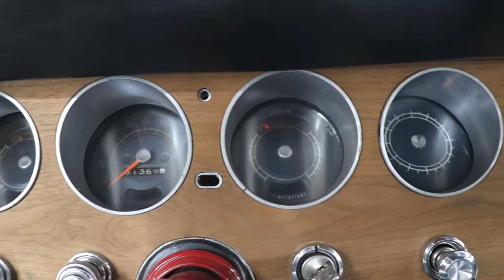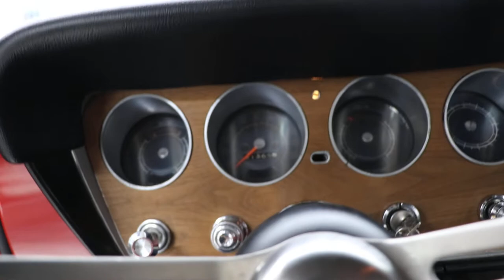1966 Pontiac GTO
1966 Pontiac GTO

We just got in this great looking 1966 GTO in red. It is a real 242 GTO, with a 400 engine and automatic transmission under the hood. This car is in very very nice shape overall, with only a few minor imperfections in the paint and chrome. Interior is very very nice with it's bucket seats and a center console with automatic on the floor. The carpet is excellent, no rust on door panels and overall very well cared for car. This car had a very good restoration and we have a ton of paperwork documenting the restoration.

1966 Pontiac GTO
-Real 242 GTO
-400 cubic inch engine
-Automatic Transmission on the floor
-Chrome American Racing wheels
-Very nice paint, chrome, interior
-Runs, drives great
A great GTO, at a very affordable price. This is a car meant to drive and enjoy and won't last long here!

Kinion Auto Sales
Kinion's Classics